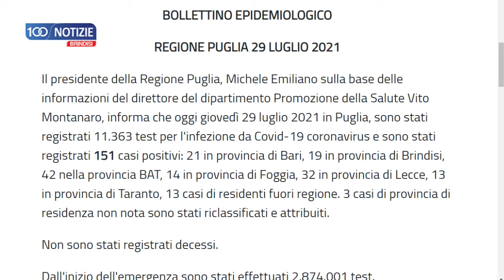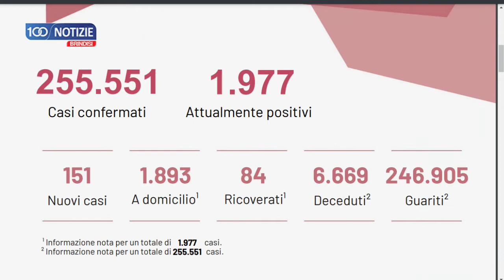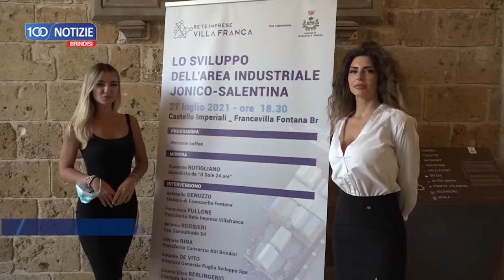100 Notizie Brindisi del 29 luglio 2021